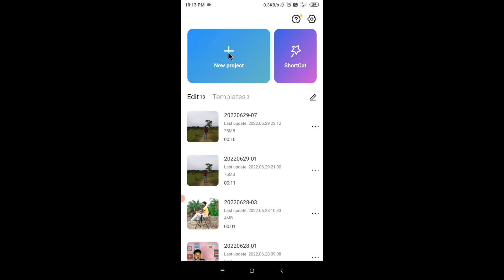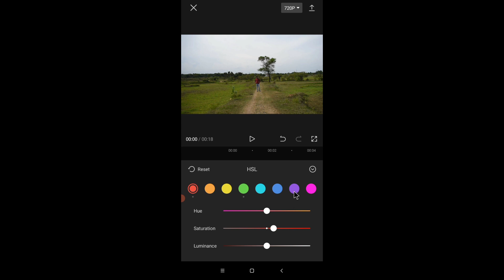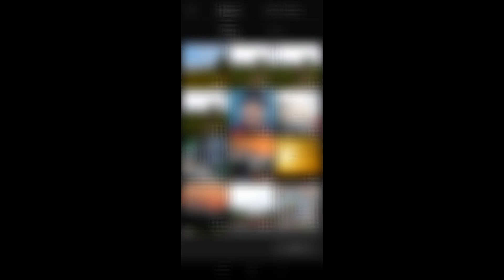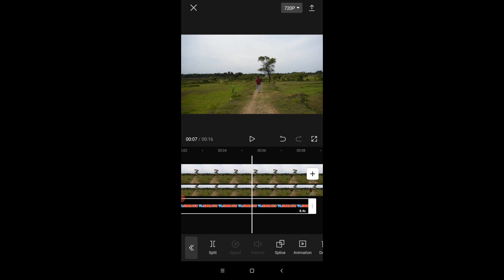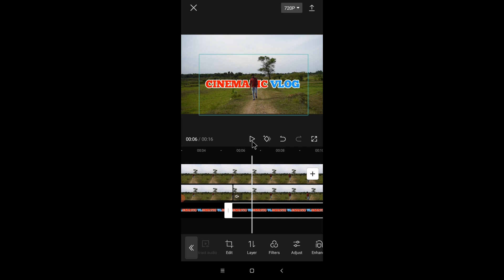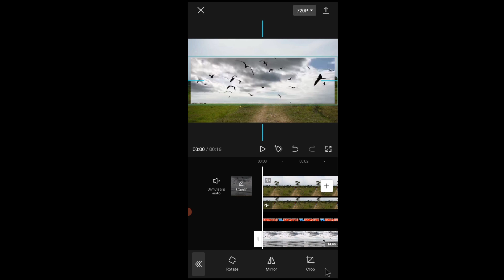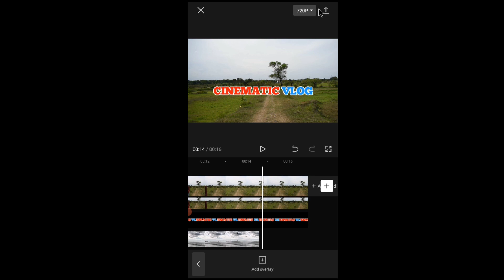Title Ke Ar Paar Jaane Wala Video || Title Crossing Video In Capcut || Cinematic Vlog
❤️8. Ant-man VFX video tutorial

title ke ar par video jane wala
r Paar jaane wala video, video editing, tax ke r Paar Pahadi wala blog, editing, title KR Paar jaane wala video, video editing tutorial, YouTube tik tok India,